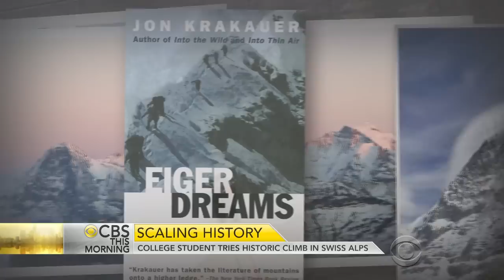Female Columbia student attempts historic climb in Swiss Alps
Sasha DiGiulian is already a champion climber, but now the 22-year-old is tackling one of the toughest climbs in the world, scaling the dangerous and deadly Eiger Mountain. Jim Axelrod spoke to her about her attempt to be the first woman to reach the peak of the "murder wall."